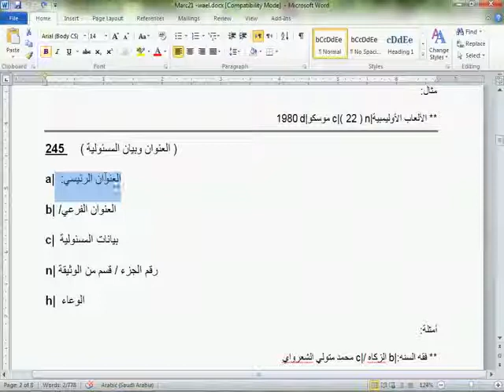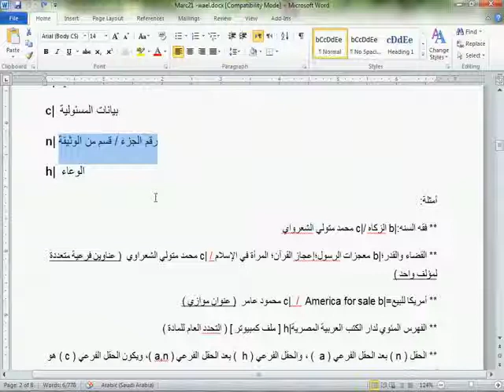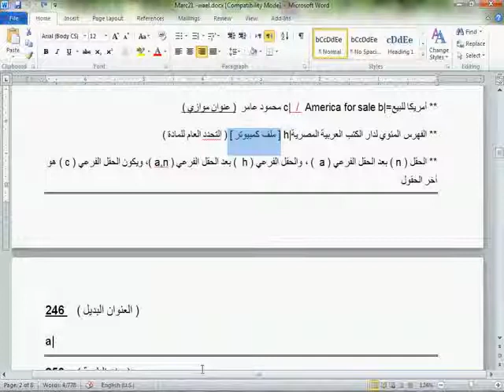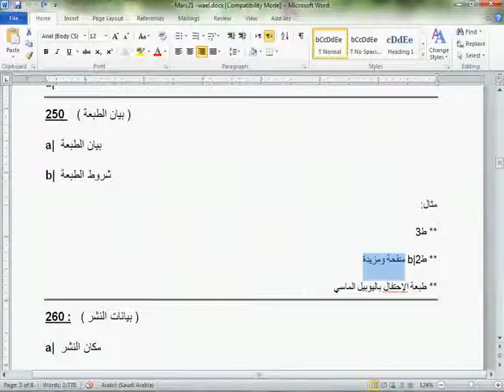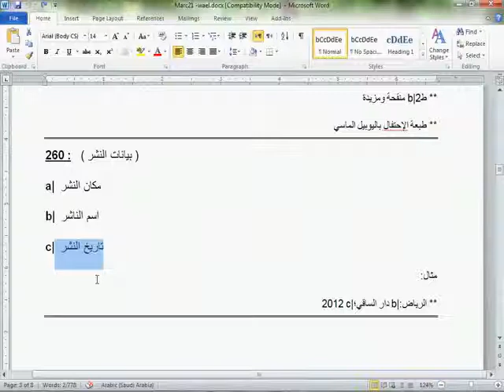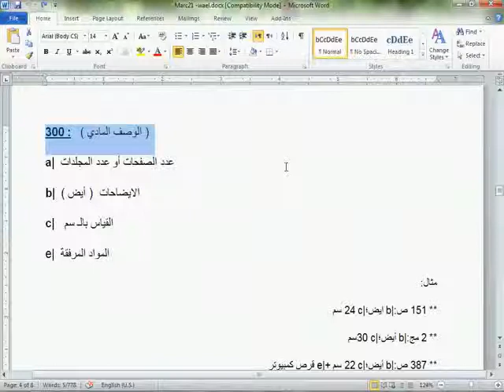تسجيلة وصيغ مارك21 في نظام سيمفوني (الجزء الأول 3/2) MARC21